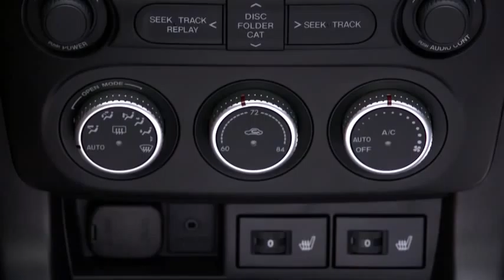2013 Mazda MX 5 Miata — Automatic Climate Control Mazda USA